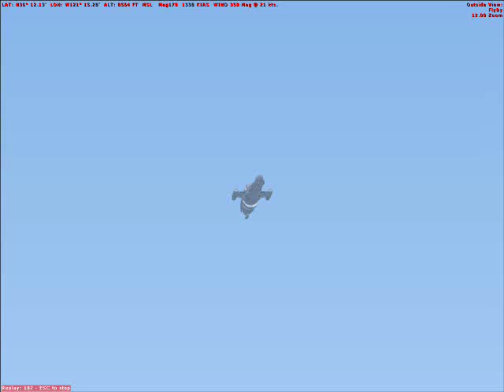Firefly in FSX2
Serenity Firefly model by Ian Lawrence in FSX. Flight Dynamics by me ('Napamule'). Hand fly to 95 Kft. Does Mach 4.65. VTOL. Hovers with 10 kt head wind. Water landable. Air is basically my 'VTOLcb' file which I won't upload until X and Y fix THEIR VTOL (already stolen but this air is 'New&Improved'.